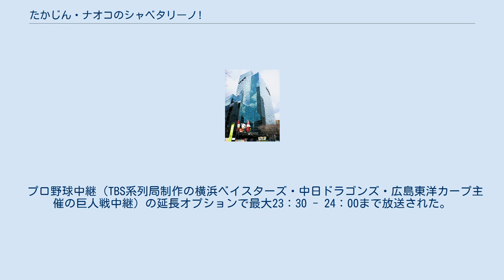たかじん・ナオコのシャベタリーノ!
『たかじん・ナオコのシャベタリーノ!』（たかじん ナオコのシャベタリーノ）は、1994年10月2日から1997年3月まで、（テレビ山口とテレビ高知を除く）TBS系列局で毎週日曜日 の23:00 - 23:30 (JST)に放送された毎日放送制作のトーク番組である。
 やしきたかじん・研ナオコの冠番組として放送を開始。
2人は、番組のタイトル（『シャベタリーノ!』）とタイトルロゴを変更した1995年10月以降も、番組を終了するまで司会を務めていた。
 やしきたかじんと研ナオコが、茶屋町（大阪市北区）にある毎日放送本社のスタジオにゲストを迎えながらトークを展開した番組。
一時は昭和レトロを意識したセットがスタジオに組まれたほか、ゲストによっては2週分を1回で収録することもあった。
 毎日放送を含む在阪民放テレビ局では、当番組を開始する前にも、たかじん単独の冠番組を関西ローカル向けに多々制作していた。
たかじん自身はそのような番組をハイテンションで仕切っていたが、当番組の収録ではテンションを抑えていて、トークの進行を研に任せることや聞き役に徹することも多かった。
また、1995年1月15日放送分には、研の親友である明石家さんまがスペシャルゲストとして出演。
放送ライブラリーでは、同年放送の1本（2時間スペシャル版）の映像を閲覧できるようになっている。
 新聞ラ・テ欄などでは『たかじん・研ナオコのシャベタリーノ!』と表記されることが多かった。
番組タイトルの通りに表記すると、2行目の文頭に拗音が来ることによる禁則処理が発生するため、これを防止する目的で「研」を挿入したことによるものである。
1行の文字数が10文字ではないテレビ情報誌においては、番組タイトル通りの表記であった。
 1995年4月9日放送分は第13回統一地方選挙前半選挙の開票特番を編成した系列局と一部系列局は『世界ウルルン滞在記』を放送したため、23:30 - 24:00に放送され、1995年10月22日放送分はプロ野球日本シリーズにおいてのオリックス・ブルーウェーブ対ヤクルトスワローズ戦中継の延長オプションで24：30 - 25：00に放送された。
 プロ野球中継（TBS系列局制作の横浜ベイスターズ・中日ドラゴンズ・広島東洋カープ主催の巨人戦中継）の延長オプションで最大23：30 - 24：00まで放送された。